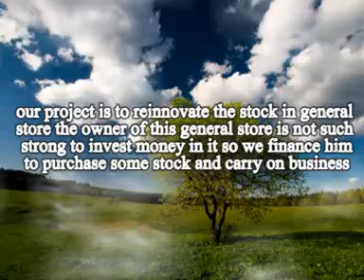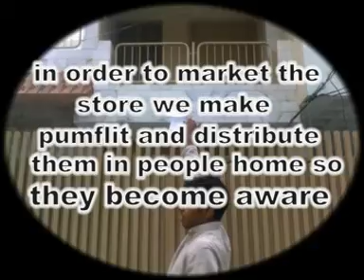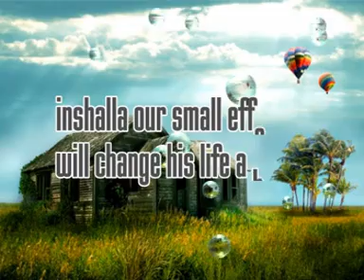final project documentary BY NAEEM RANJHA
Kaise mujhe tum mil gyi instrumental
Our entrepreneurship project docomentry